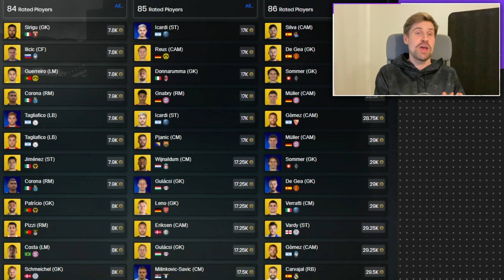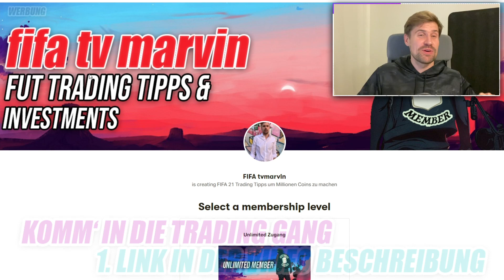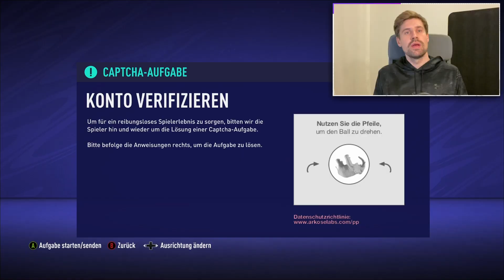Trading im FIFA 21 Marktcrash mit den perfekten SBC Investments 🔥 Jetzt Investieren & Coins machen 💪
FIFA 21 Market Crash und trotzdem Coins machen ✅ FIFA Player Days SBC Investments

💪 Hole dir noch mehr Investments und komme auf den besten Trading Discord (Werbung)